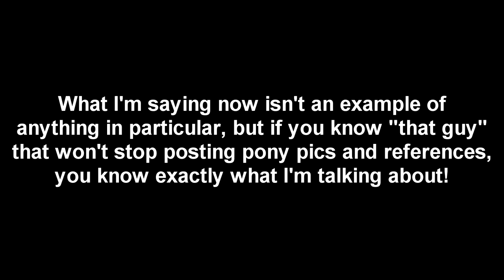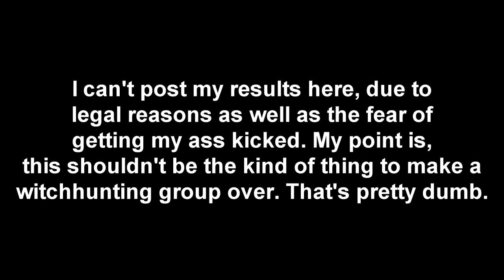Anti-Bronies: Are they all THAT bad?! (FINALE?)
TL;DW, yes and no.